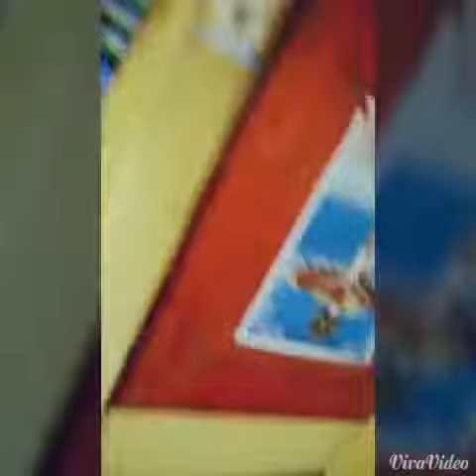Un Día Asolas en La CASa CON MI PELÓ AZUL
Asiendo feo con mi cabello azul